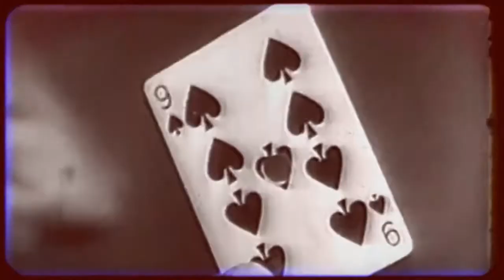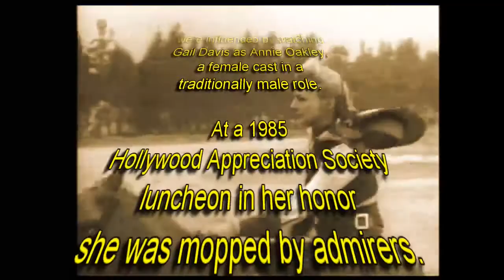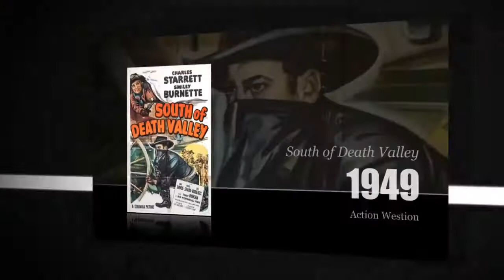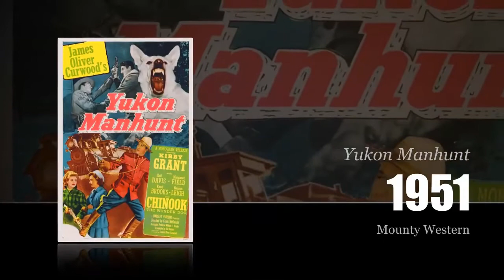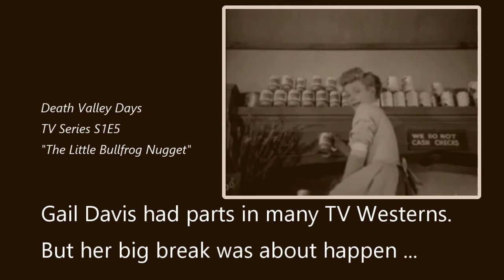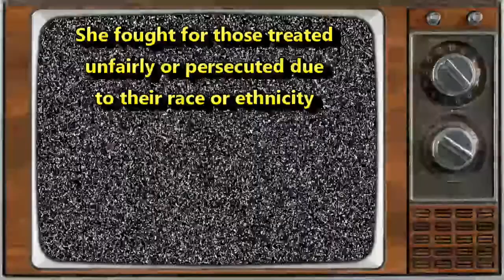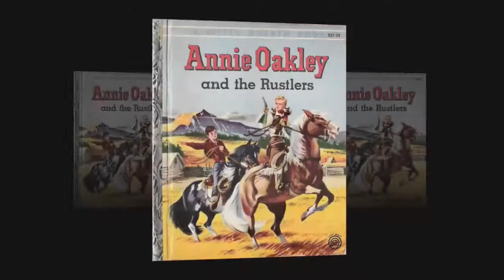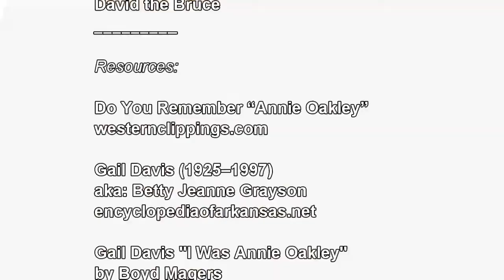GAIL DAVIS: TV'S FORGOTTEN SUPERHERO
The first role model for young woman in the 1950s on Television! In the 1950s she was the only female western star on television. Her Annie Oakley character was the only single career woman on television. This is her amazing story.

Before her TV role she made 32 movies, which included In Room 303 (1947), Merton of the Movies (1947), The Far Frontier (1948), Law of the Golden West (1949), West of Wyoming (1950), Texans Never Cry (1951), Flying Leathernecks (1951), The Old West (1952), and Winning of the West (1953).

She may have been just over five feet tall and under 100 pounds, but Davis was a fearless as the hero on the Annie Oakley TV show. She wore pigtails and stopped bad guys by outsmarting them and never once did she kill anyone. Additionally, she did many of her own stunts.

Many young women would later say they were influenced by Gail Davis in her female character in a traditionally male role.